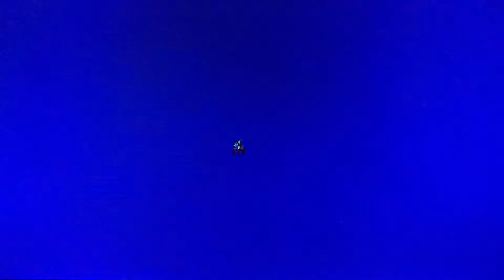Near, Jafar, Wherever U Are. | Kingdom Hearts 1 Final Remix (Blind Playthrough, Proud Mode) Part 14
Finished Aladdin World!